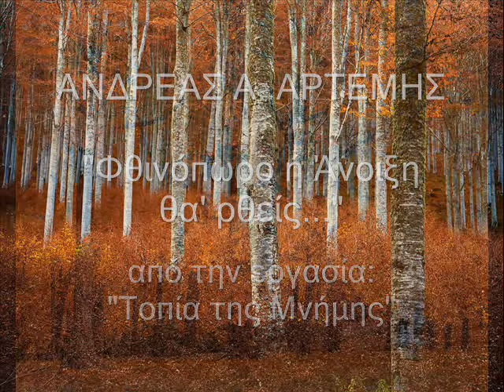"ΦΘΙΝΟΠΩΡΟ ή ΑΝΟΙΞΗ ΘΑ' ΡΘΕΙΣ..." του ΑΝΔΡΕΑ Α. ΑΡΤΕΜΗ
"ΦΘΙΝΟΠΩΡΟ Η ΑΝΟΙΞΗ ΘΑ ΡΘΕΙΣ" του ΑΝΔΡΕΑ Α. ΑΡΤΕΜΗ
(Μουσική)
από την εργασία: "Τοπία της Μνήμης"